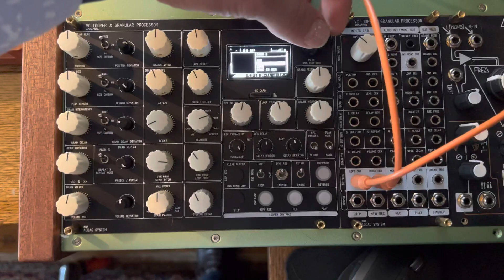Addac112 loading bank 1